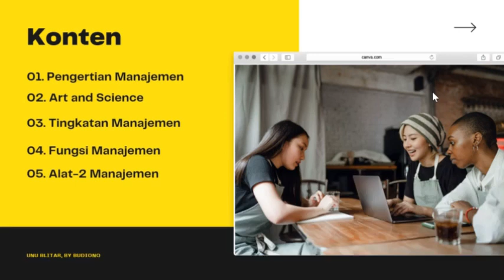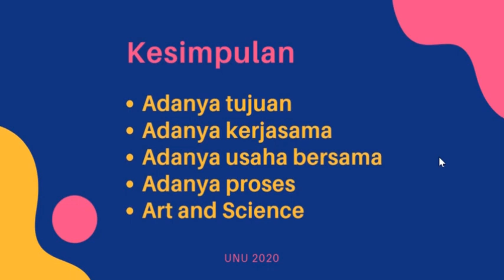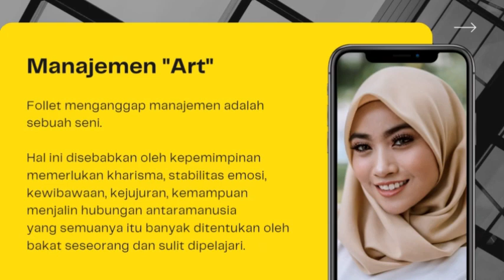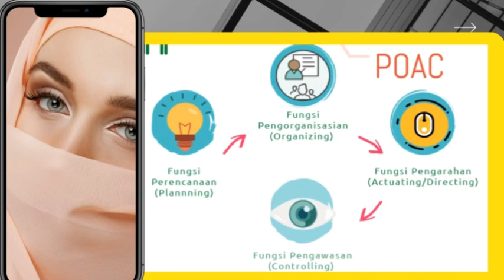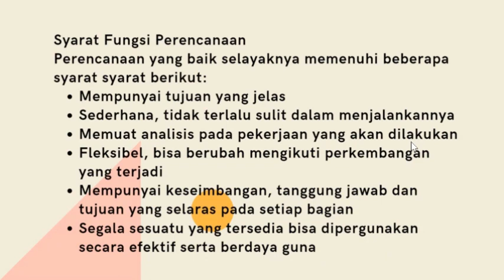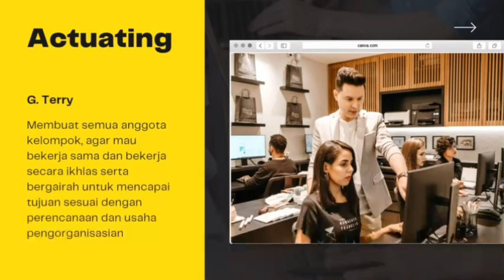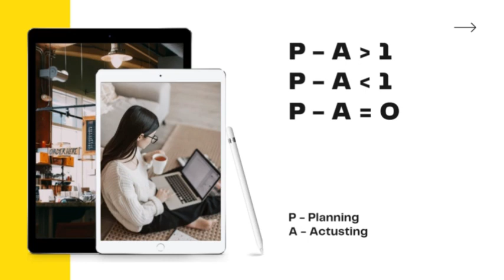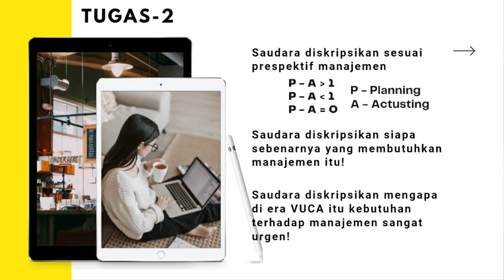PENGANTAR MANAJEMEN SUPERVISI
Materi perkuliahan untuk mahasiswa Fakultas Pendidikan UNU Blitar